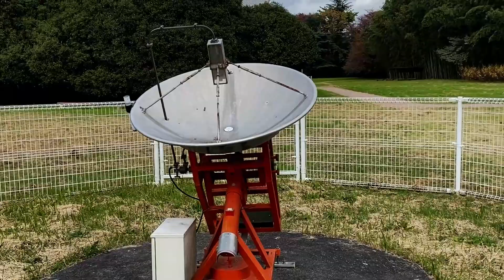東京ロマン ～国立天文台～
国立天文台